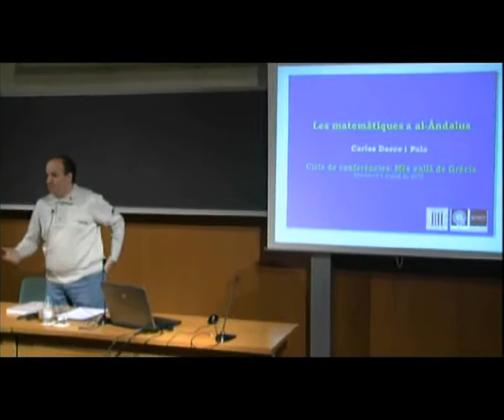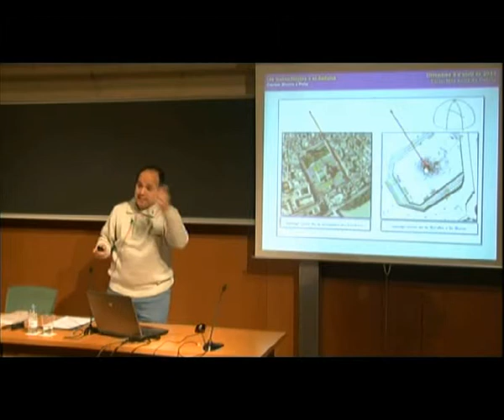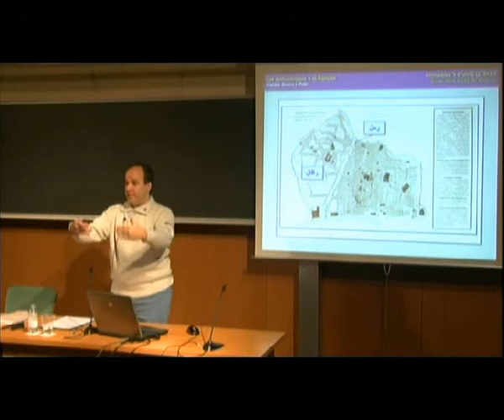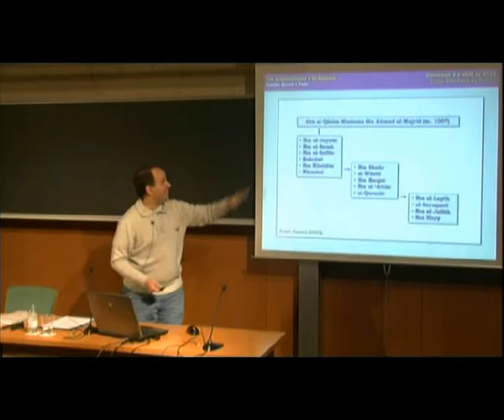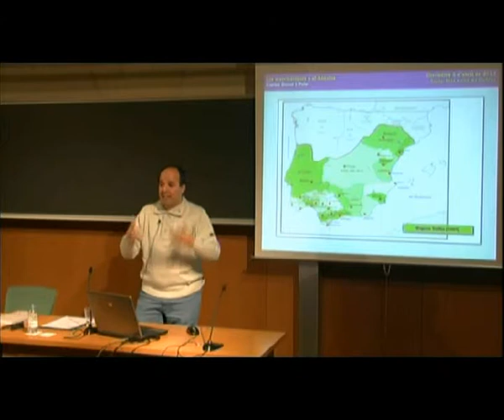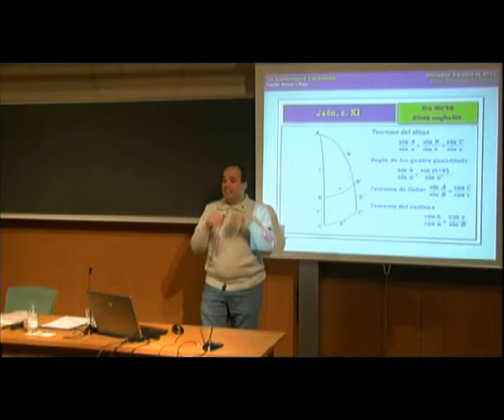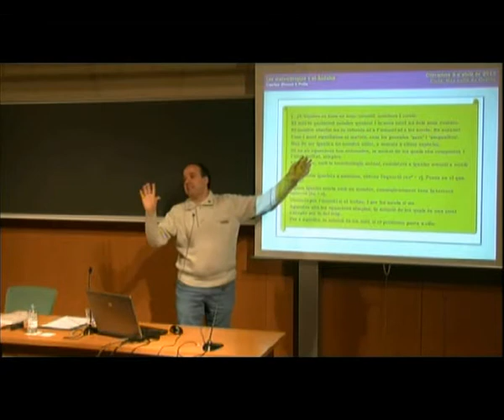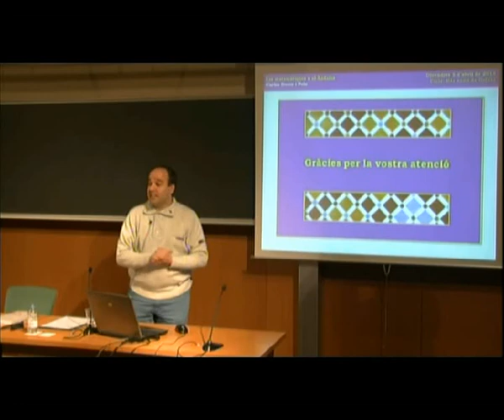Conferència: «Les matemàtiques a Al-Andalus»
A càrrec de Carles Dorce, de la Universitat de Barcelona. La conferència forma part del cicle 'Més enllà de Grècia: cap a una visió multicultural de les matemàtiques', organitzat per la Societat Catalana d'Història de la Ciència i de la Tècnica (SCHCT). L'acte va tenir lloc a l'IEC el 5 d'abril de 2013.